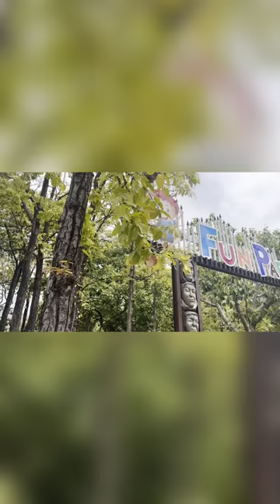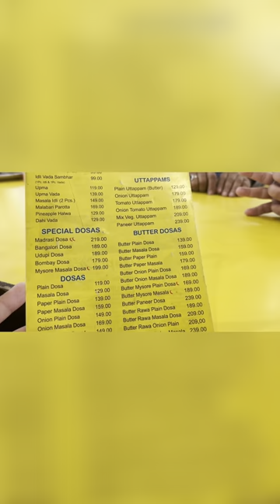Dehradun zoo 🐯🦋🐠🐢 ||family time|| baby’s day out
Family outing day..!!🫶🏻
Vaanu’s first trip to zoo..🐢🐍🐠🐯..as she is 1.5 years old now..so we thought of taking her to a zoo
We were more excited than her while visiting animals 😜
We had a great time there..after that we head to Udupi restaurant for some amazing South Indian food 🍲
Watch our fun filled moments ❤️